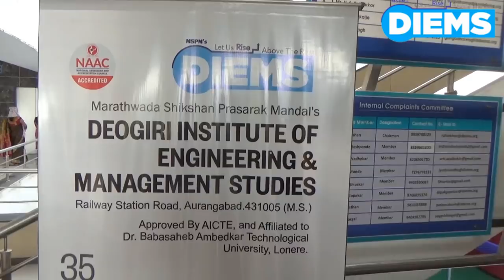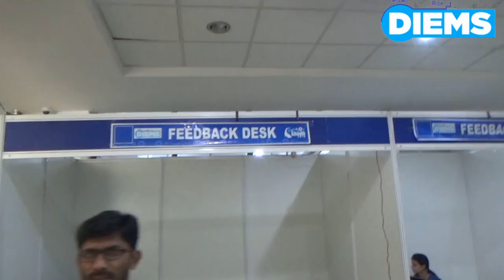Shodh 2019 by DIEMS, Aurangabad - enggsolution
Shodh 2019 is the biggest innovative event which is celebrating the innovation of students and their approach for Engineering Exploration.